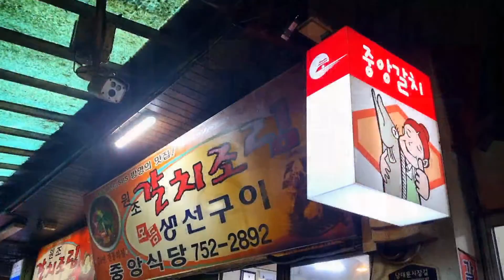On a day when I want to eat stewed galchi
Hello, I'm Nameless Traveller.
Travel is life. From Korea to the world!!

This video has no subtitles.